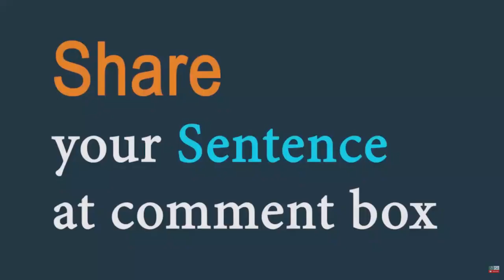Bounty (noun) Word of the Day for May 2nd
bounty noun (REWARD)

Meaning - a sum of money paid as a reward:

Sentence - City officials offered a bounty for his capture.